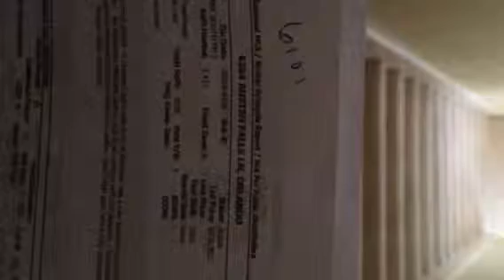4204 Austen falls